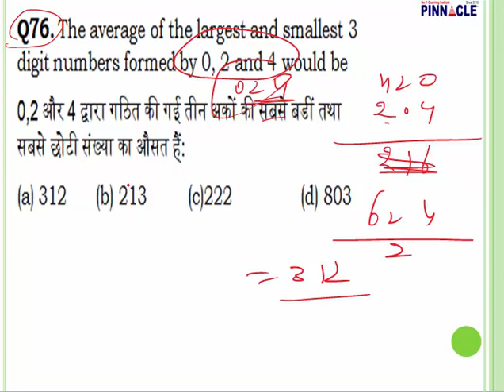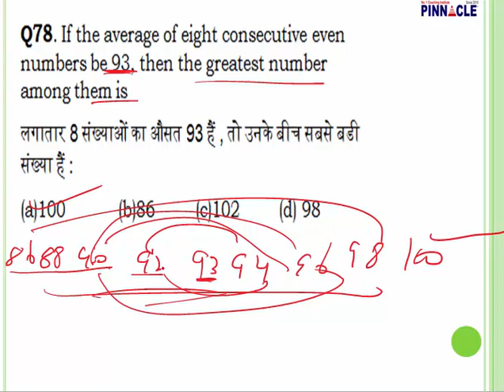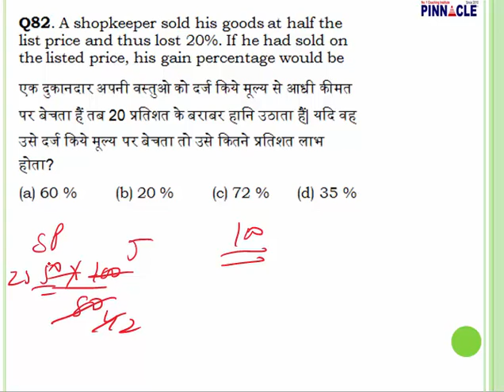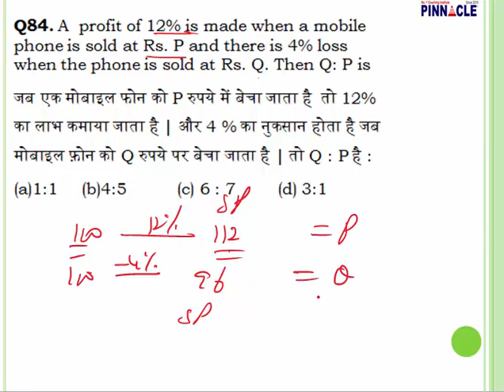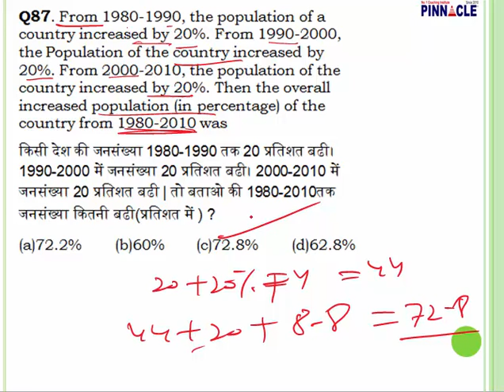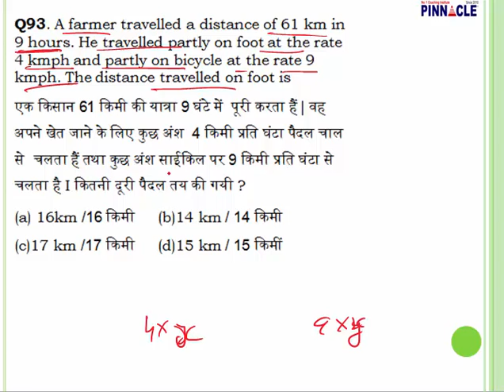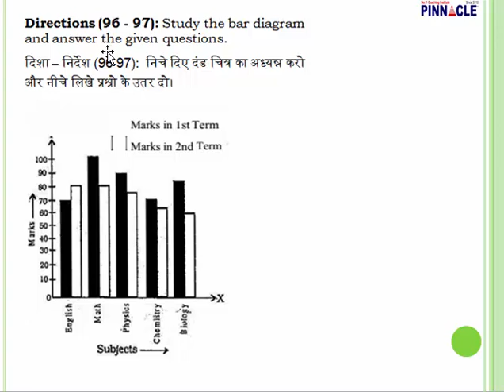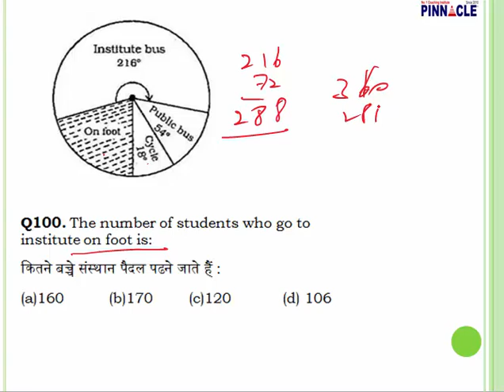ssc cgl tier 2 test series paper code 726 part 4 math (previous year paper)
Join India's most comprehensive SSC CGL Tier2 Program "JobAssure Tier2". Covering everything.
SSC CGL Tier2 : Score 350+ JobAssure Program

After a huge response from students for Tier1 - JobAssure Program , we are launching India's most comprehensive online program for Tier2. We have given name for this online program "JobAssure : SSC CGL Tier2" .

Highlights of JobAssure program:

Complete coverage of syllabus of Tier2 : Math and English through video lecture on each topic , PDF file of each topic , daily test
Syllabus divided into weekly Target which is further divided as per daily schedule.
Daily 8-10 hours study plan and after at the end of day daily test (20-30 questions on Pinnacle Test portal) from the day syllabus.
Flexibility to students to work on their strengths and weaknesses.
80 Full Length Tests ( 40 Maths + 40 English ) along with video explanation of each and every question will be covered in 320 videos lectures.
Students are expected to take one full length test online. So daily upload of of one full length test in Pinnacle test portal.
Short tricks / difficult questions , tips , guidance integral part of this program
For working employee who can not manage 8-10 hours can skip syllabus study and directly take daily test chapter wise / sectional and full length tests.
Who can participate in JobAssure Program?

Those who have joined or will join Online Coaching Batch / Hard drive course.
Others who want to focus on SSC CGL tier2 only: They can join this program. Course fee is Rs 6000/- . You can pay through debit card / credit card / Net Banking.
How will you get contents ?

Once you pay for this course, within 2 working hours you will get contents in your email.
Initially you will get weekly target /daily schedule , Math and English complete study material in PDF files through email.
Daily full length test will be uploaded in your account and daily syllabus wise test / sectional syllabus test will also be uploaded in your account.
If you have joined late, already conducted tests will be uploaded immediately in your account.
All tests or activation of this course will be till SSC CGL tier 2 exam.
Starting from 15th Sept

regards

Baljit Dhaka

Category
Education
Licence